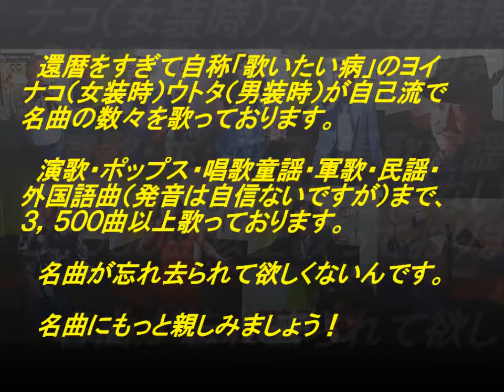表題付２０歳のめぐり逢い歌詞付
シグナルさんの名曲『２０歳のめぐり逢い』を歌い直して歌詞も付けてみました。